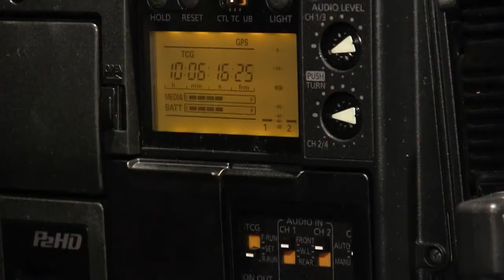NAB2013: Panasonic-Camcorder AJ-PX5000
Mit dem AJ-PX5000 stellt Panasonic den ersten AVC-Ultra-Camcorder vor. Uwe Rohr nennt die Eckdaten und wichtige Features: Speichermedien, Formate, Raster und Datenraten.